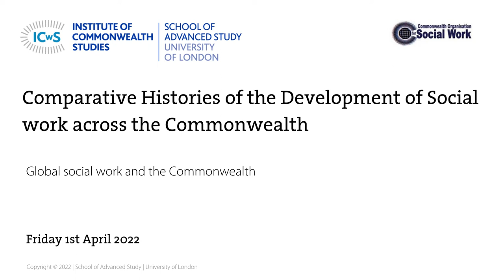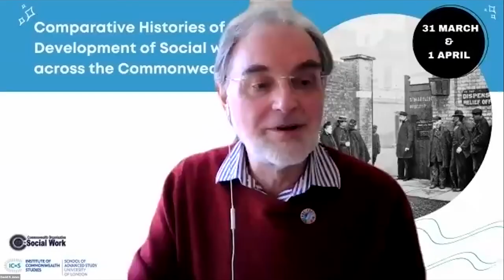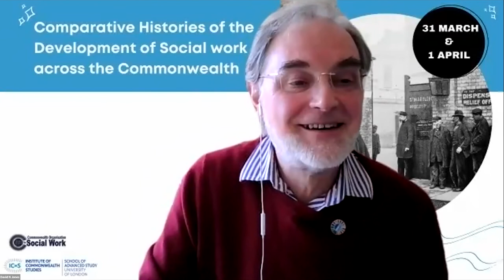Comparative Histories of the Development of Social work across the Commonwealth: Session 6- Keynote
Global social work and the Commonwealth
➢ George Palattiyil (University of Edinburgh)